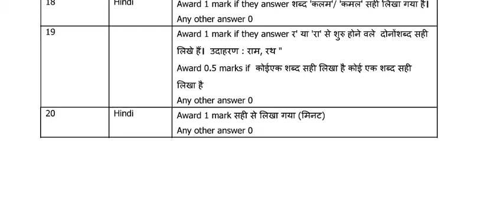Ap 6th Class Fa-1 💯💯💯V.imp Hindi 🥳Question Paper (2024-25) | 6th Class fa1 ( CBA_1) Hindi Paper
AP 6th Formative Assessment-1 Question Papers for 2024-25  | AP 6th class Hindi FA-1 model paper
Ap 6th Class Fa-1 💯 Real Hindi 🥳Question Paper (2024-25) ||  6th Class fa1 Hindi Question Paper 2023
AP 6th class Hindi F-A-1(formative assessment 1) model paper
Hindi formative and summative practice paper 2021, Maths physics formative and summative question paper 2021, ap school exams schedule 2022 released
fa1 physics | formative assessment exam | fa Hindi science questions | class 6 fa-1 chapter wise
AP 6th Formative Assessment-1 Question Papers for  2024-25
AP 6th class fa1 question paper  2024-25
AP 6th class fa1 Hindi question paper  2024-25
6th class fa1 question paper  2024-25